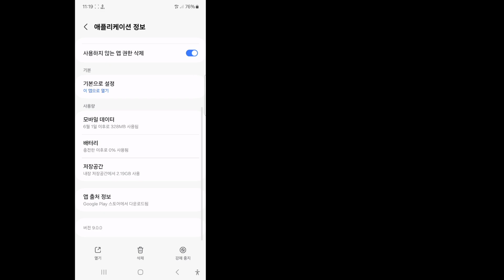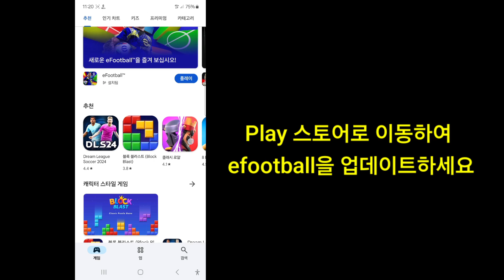eFootball 2025에서 "서버 유지 관리 진행 중"을 수정하는 방법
이 영상이 도움이 되었다면 더 많은 영상을 보려면 제 채널을 구독하세요. 질문이 있으면 아래에 댓글을 남겨주세요.

         💛''좋아요''를 눌러주시는 것을 잊지 마세요